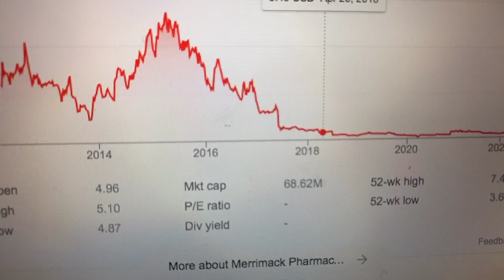🔴 Merrimack Pharmaceuticals Inc MACK Stock Trading Facts 🔴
Coinbase Referral Funded Accounts Up To $300,000 To Day Trade